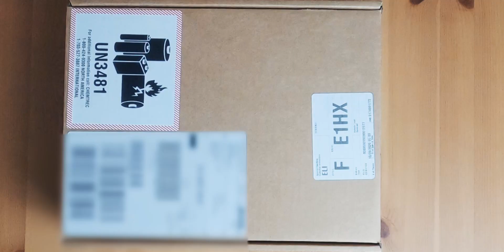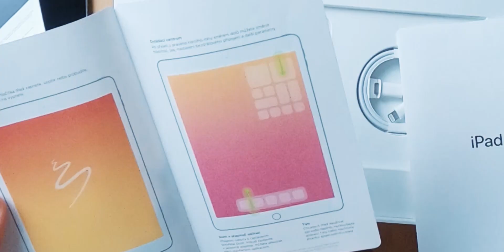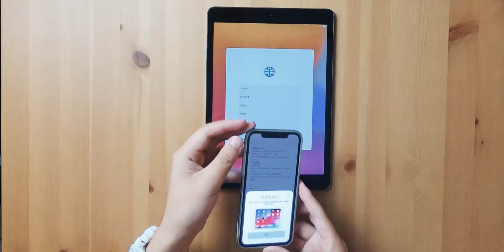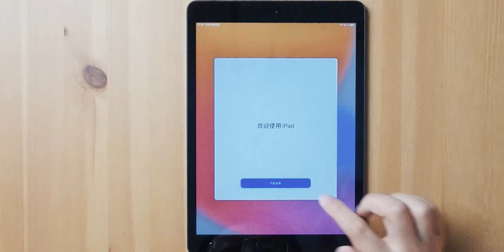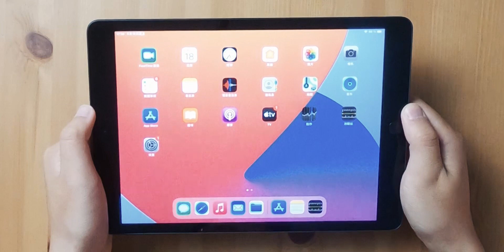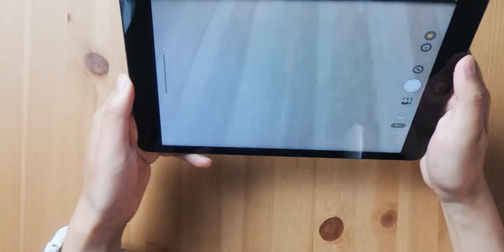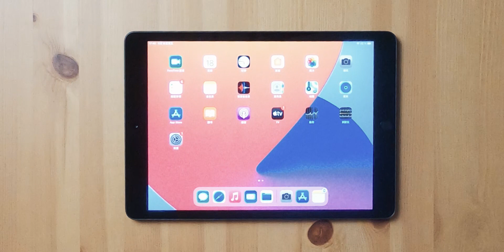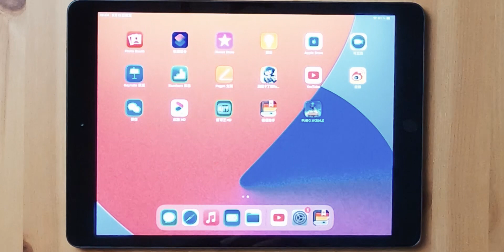2020新款iPad开箱：32GB乞丐版够用吗？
2020年新款iPad开箱：32GB的iPad够用吗？